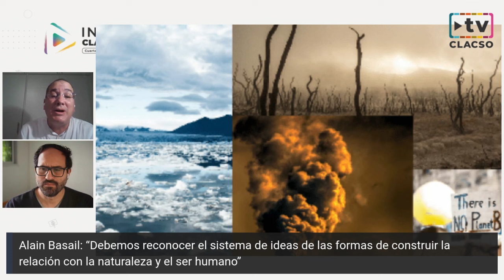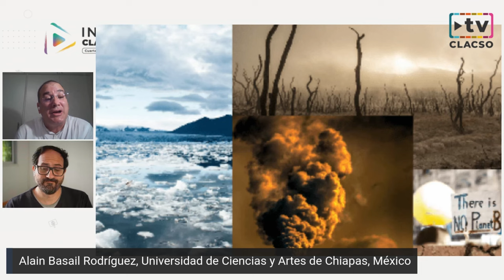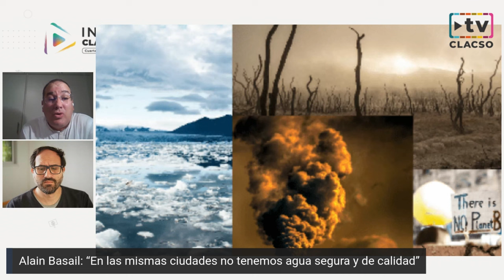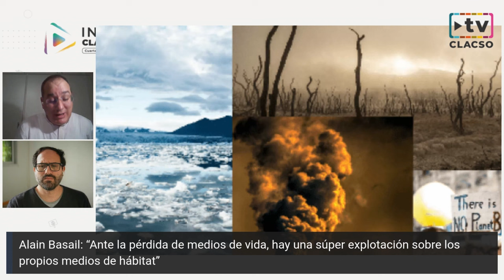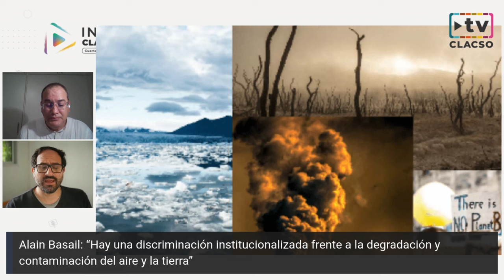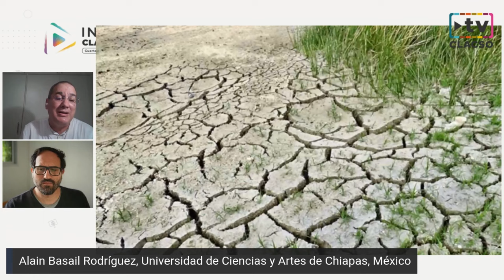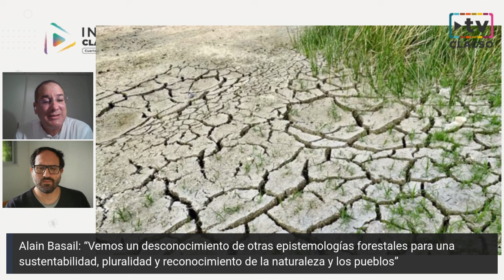“Es difícil pensar en democracia sin justicia ambiental, intergeneracional y compromisos políticos”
Alain Basail: “Es difícil pensar en democracia sin justicia ambiental, intergeneracional y compromisos políticos”